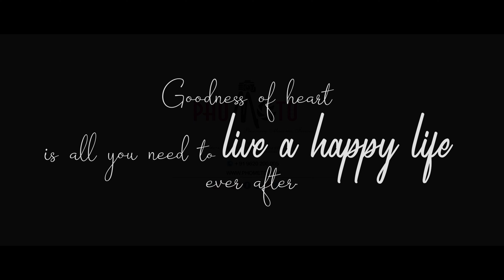Best Pre Wedding Video of Ravi&Priyanka | Elements Resorts | PHOMETO Prewedding Shoot | 9620200005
"In the countdown to forever, we capture this couple's love in every frame. Every pre-wedding photo tells a story of love, excitement, and commitment."
- Congratulation to the lovely Couple Ravikumar & Priyanka from PHOMETO Photography Team for their happily ever after.

Phometo is one of the leading Photographers in Bangalore. We undertake all types of Photography Services such as wedding photography, Prewedding shoots, Maternity Photography, Candid Photography and more.